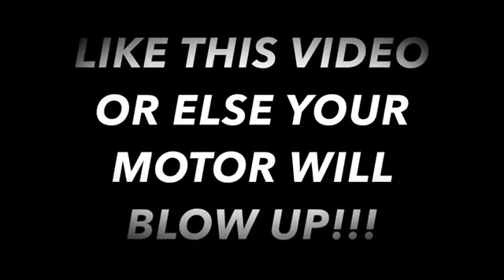7 | Put Giant Truck Wheels! On a small car